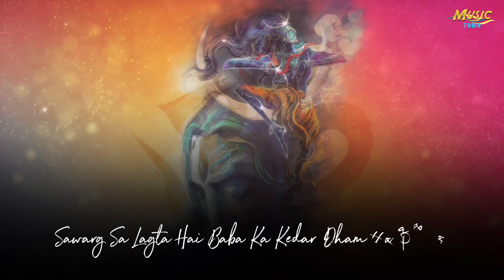Shiv Bholla | Lovely Dhiman : R kaij | Official Music Video | Sawan Special Shiv Bhajan 2024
SINGER - WRITER - R KAIJ : LOVELY DHIMAN

VIDEO EDIT : DEEP HARSOLA

SPECIAL THANKS

NAMAN DHIMAN
VASU STUDIO
MUSIC TOWN
MERE BHOLLE NATH

Owner of music Town :-
Mr. Lovely Dhiman

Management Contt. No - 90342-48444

BHOLE BABA SONG 2024
SHIVRATRI SPECIAL SONG 2024
BHOLE BABA DJ SONG 2024
MAHAKAL SONG 2024
SHIV BHAJAN 2024
KAWAD YATRA SONG 2024
SAD SONG 2024
BHOLE BABA SAD SONG
HARIDWAR
MERE DAMRU WALE BABA
SHIV BHOLLA
bhole baba new song 2024
new song bhole ka
ma new song bhola 2024
bhole tere haryana ke
bhole se haryana ke song
bhole baba ke new song
latest haryanvi song 2024
new bhole song
shiv new song
bole baba new song
new song bhole baba 2024
new bhole baba song
baba bhola new song 2024
bhola ka song
new bholenath song 2024
new haryanvi song 2024 bhole baba